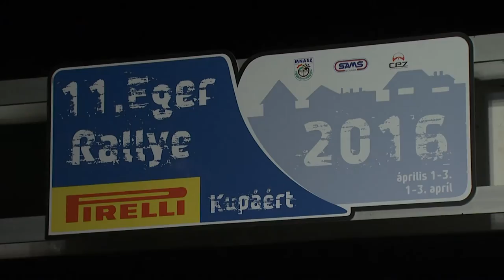Gavlák Peter - 11. Eger Rallye 2016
Gavlák Peter - Horniaček Emil
Mitsubishi Lancer Evo IX
Imaxx-ADV Rally Team